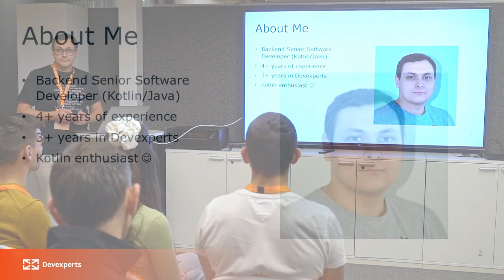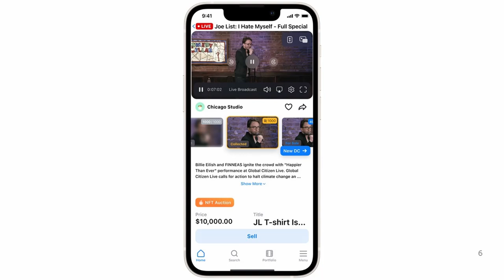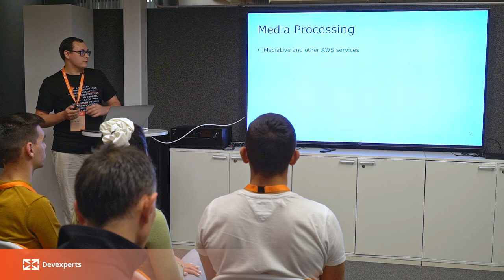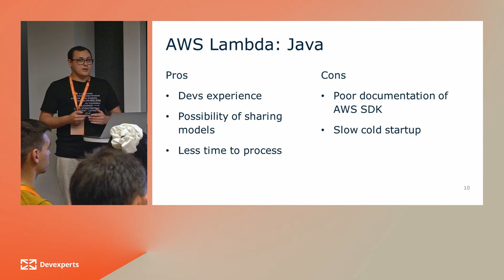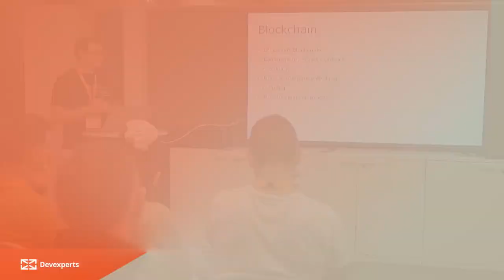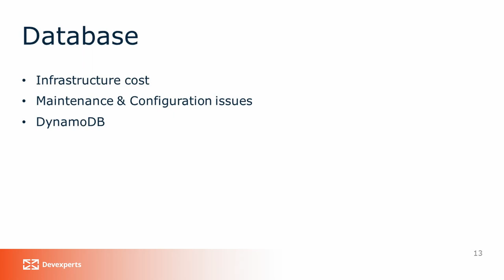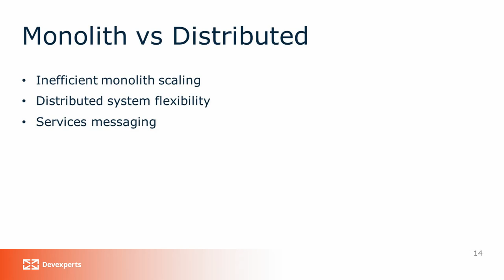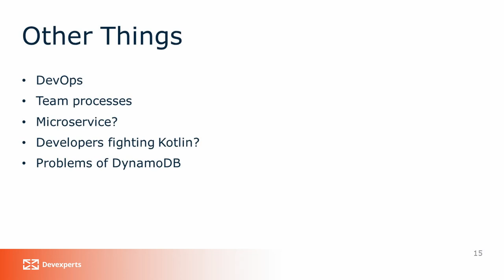How we work in Backend Team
Are you curious to know what working as a Backend Team member at Devexperts looks like?

Ivan Pavlov, Devexperts' Senior Software Engineer, guides you through the daily life of our Backend Team, from the team's projects to the Monolith vs. Distributed system discussion.

Join us! Find our open vacancies around the world

Timestamps:
0:00 Introduction
1:10 What our projects look like
4:07 Programs we use
9:30 Ethereum Blockchain
11:51 Database
14:09 Monolith vs. Distributed system
16:07 Devexperts' processes